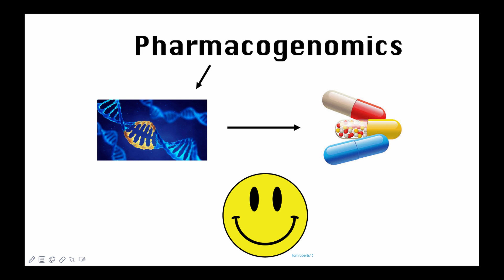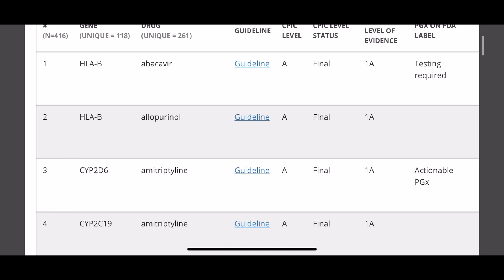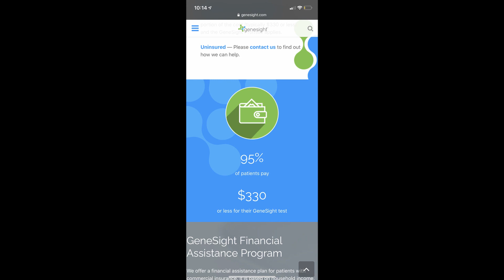Informative Vlog: Pharmacogenetics